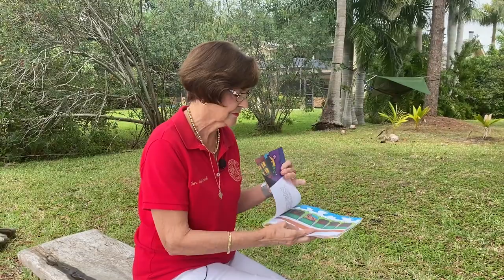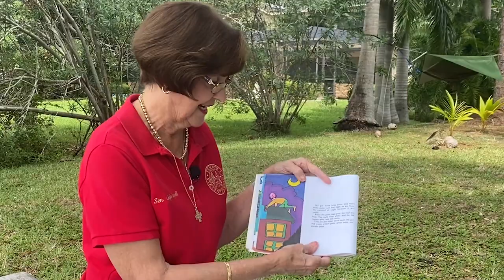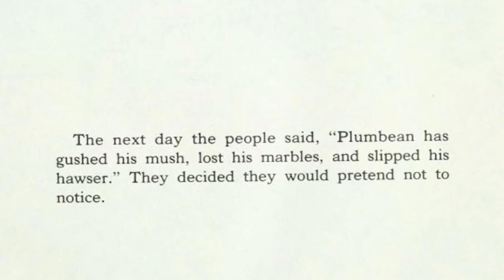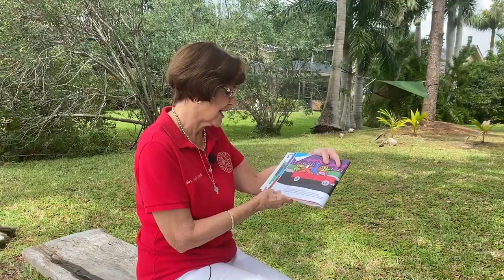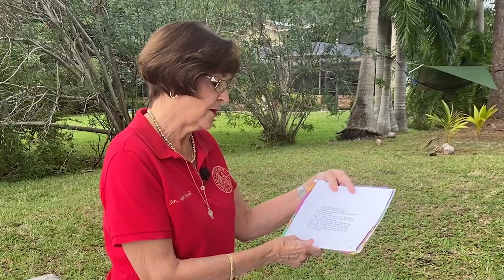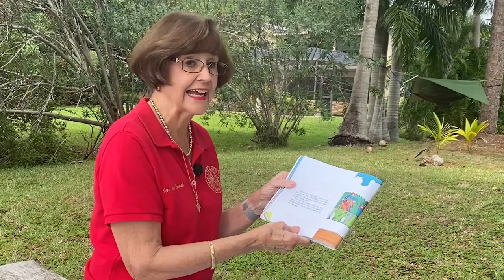The Virtual Club - Story Time with Senator Gayle Harrell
Senator Gayle Harrell adds a great chapter to The Virtual Club with her Story Time reading of her favorite book 'The Big Orange Splot' by Daniel Manus Pinkwater. Thanks for your colorful telling of a tale that is a great lesson in individuality and people with differences.